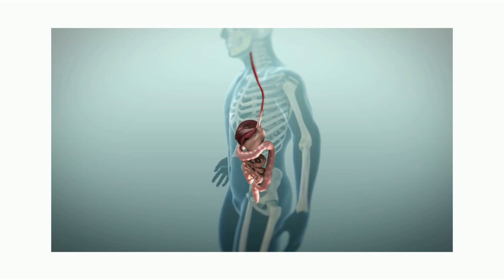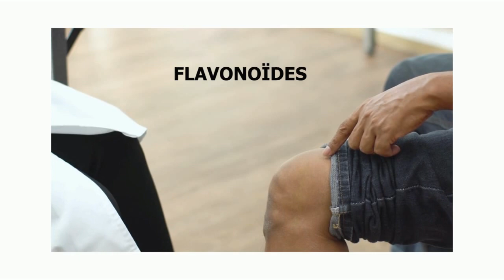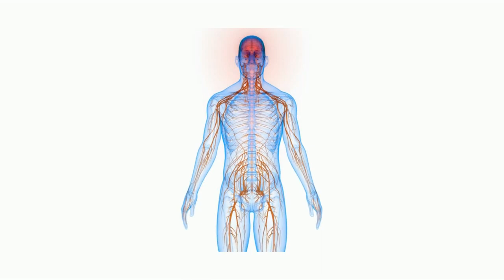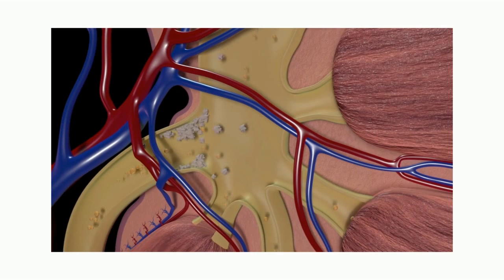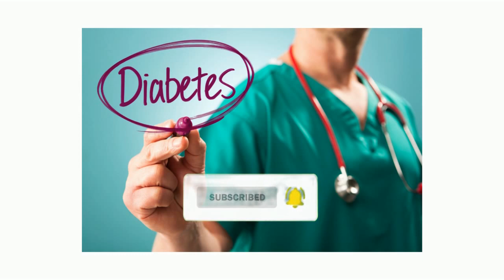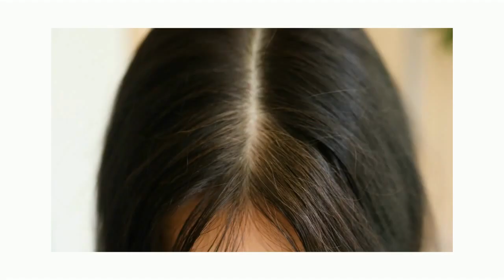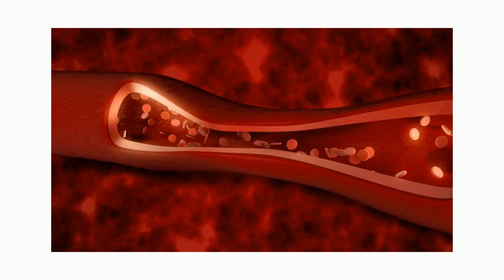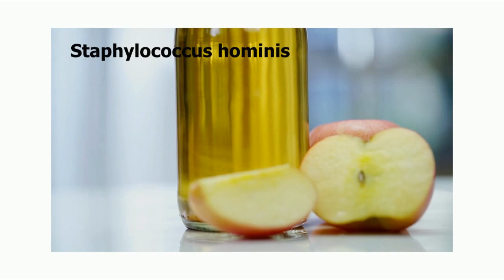Le VINAIGRE DE CIDRE DE POMMES, un allié de la santé, découvrez 17 atouts majeurs pour votre santé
Découvrez les bienfaits exceptionnels du vinaigre de cidre de pommes, il est bien plus qu'un simple vinaigre mais un remède pour une multitude de maux. Profitez de tous ces bienfaits dès à présent.
Bonne visualisation à tous!

Cette vidéo est uniquement à des fins d'information générale. Je vous donne mon opinions. Elle ne doit pas remplacer pas un examen médical, une cure, un traitement, un diagnostic, une prescription ou une recommandation.
 Vous devez obtenir un examen médical, un diagnostic et une recommandation avant d'apporter tous changement à votre régime de santé ou à votre alimentation. Demandez toujours l'avis d'un médecin pour toute question que vous pourriez avoir concernant une condition médicale.